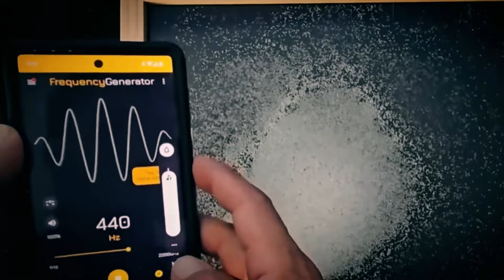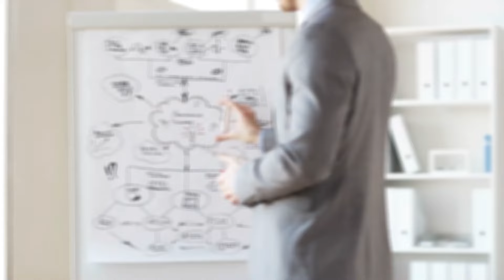Brain Hacks That Will Help You Think Smarter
Have you ever wondered if your brain could be more efficient? What if I told you there are simple yet effective ways to enhance your cognitive abilities and think smarter? Today, we're diving into the realm of hypnotherapy wellness to uncover five powerful brain hacks. These strategies are grounded in psychology and neuroscience, promising to transform the way you process information and solve problems.

WATCH 🎥:
WATCH 🎥:

Which one is your favourite? Let us know by commenting below! Enjoyed this video?